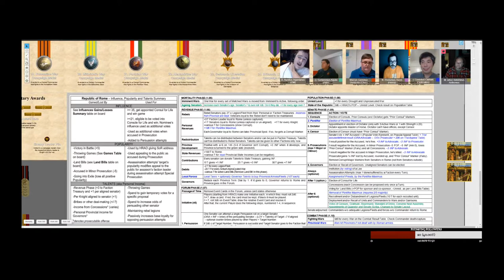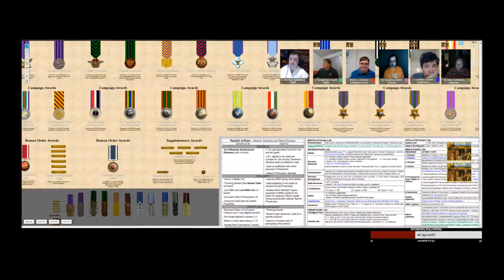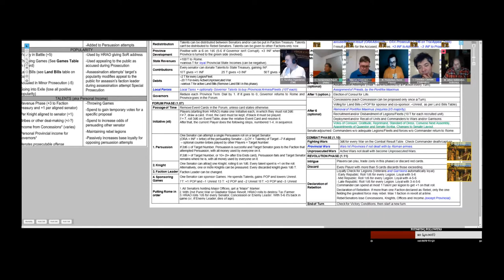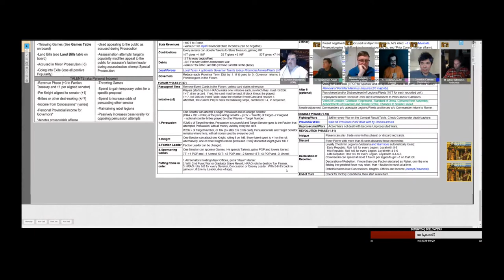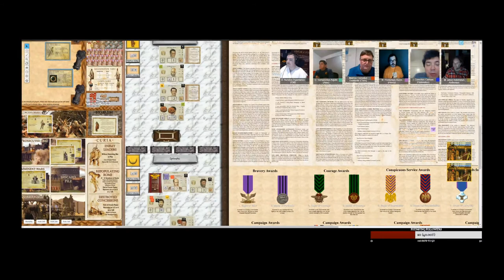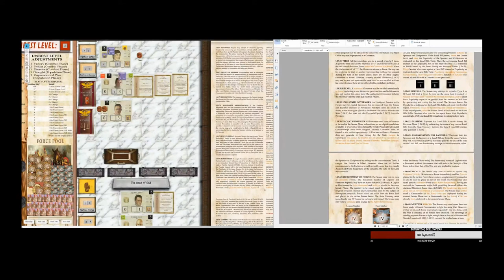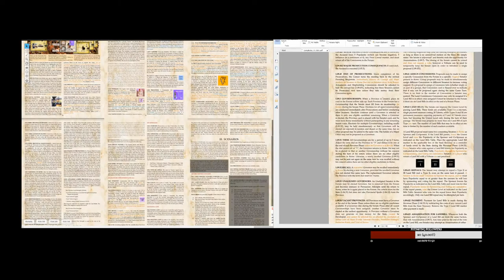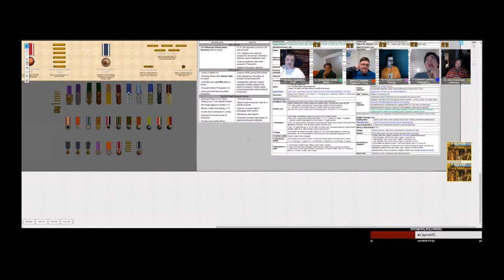ANR Session 01.20, 4th Assembly - Republic of Rome Board Game, Valley Games Edition (2009)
Join host D. Aurelius Ingeniarius as he guides 5 new players through the detailed and immersive tabletop thriller of Republic of Rome (RoR), Valley Games edition (2009), living ruleset 1.06A. Played via the Roll20 application, the game is streamed live on Twitch via the Australia Nova Romana (@AustNovaRoma) channel.

Post Game Review:

I. Several factions forgot to remove corruption markers after the last Censor presiding. These have now been removed. No further action is required.

II. The death chit draw for lost units was not completed during the last Combat Phase stalemate. This will occur first off at the beginning of the 5th Assembly.

III. Verifying from previous records, Optimates incorrectly aged some Senators. The following updates have been made:
Aelius (14) is now aged 6.
Fulvius ([7]) is now aged 5.

IV. Julius ([4]) of The Reapers Party was not entitled to roll for a Knight as he was out of Rome during the time of the initiative. The Knight may be kept but must be transfer to one of the other Senators at the beginning of the 5th Assembly.

This is the 4th Assembly, part of the Australia Nova Romana (ANR) 01.20 Session. Check out RoR on Board Game Geek (BGG)

Check out the live streams of this game and more